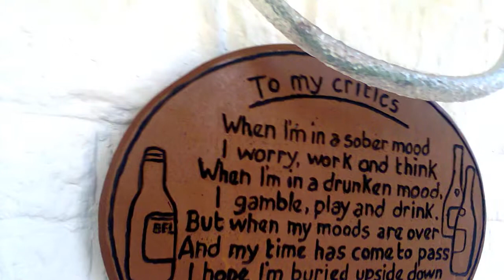Every Single Picture Chromatic